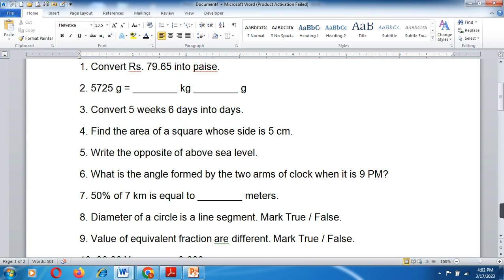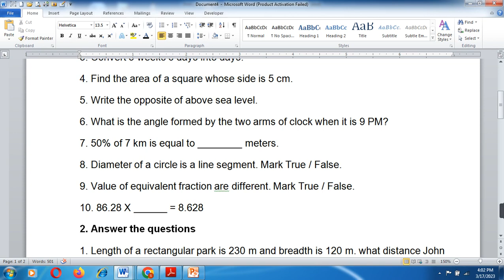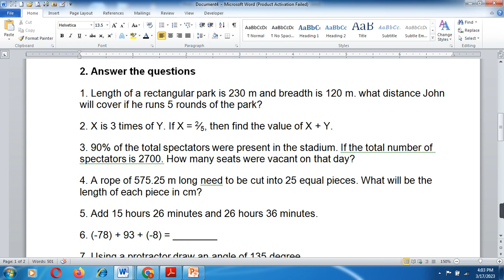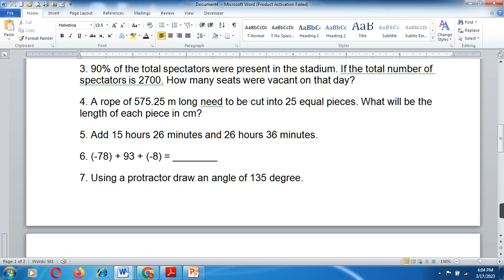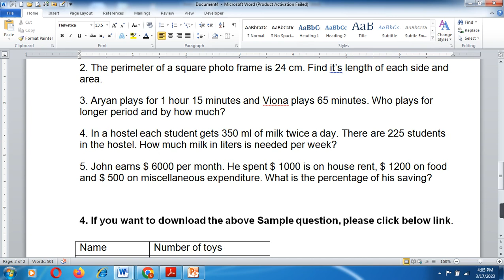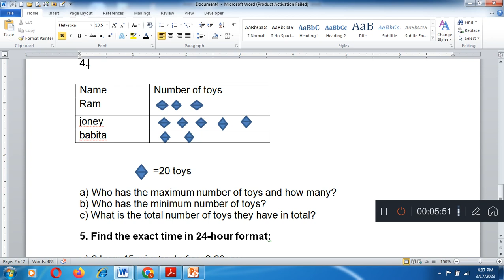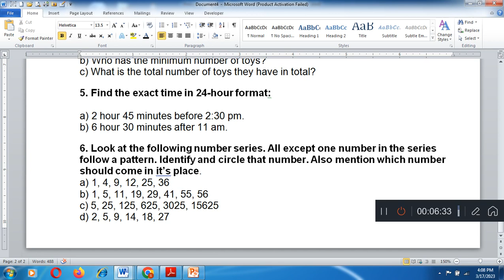CBSE Class 5th Maths Annual Question Paper 2023/ Class 5th Maths/Final ExamQuestion paper 2023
CBSE Class 5th Science Annual Question Paper 2023/ Class 5th Science /Final ExamQuestion paper 2023